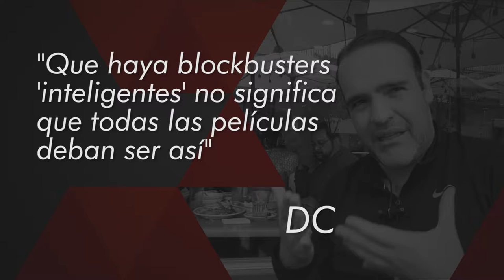T03E045 - Teaser inteligente por DC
Por que no todas las películas deben de ser iguales